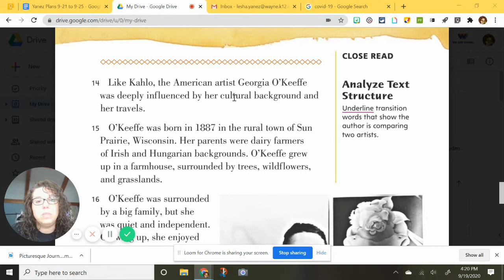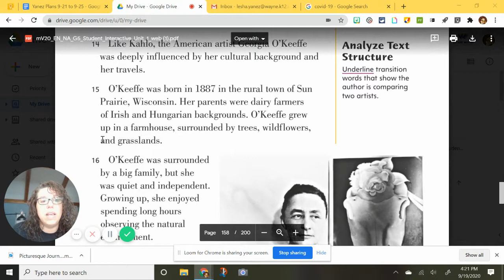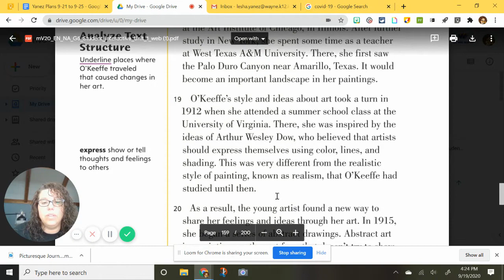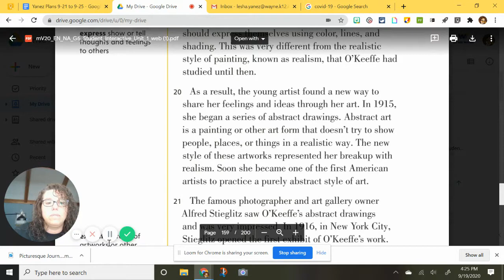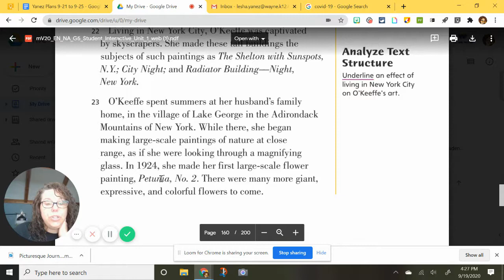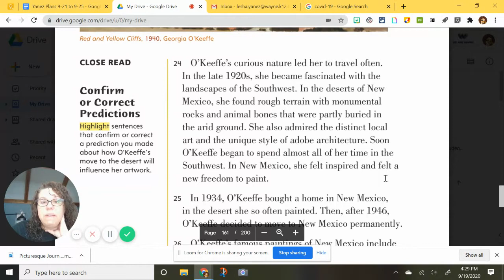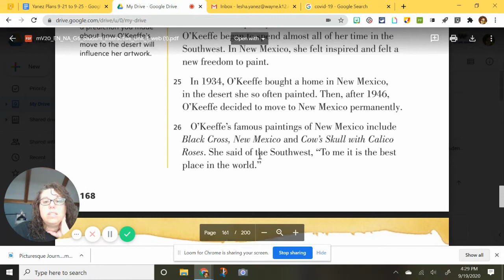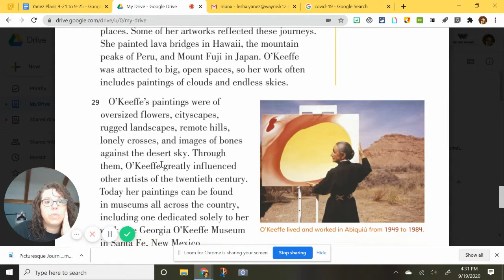Picturesque Journeys Georgia O'Keeffe